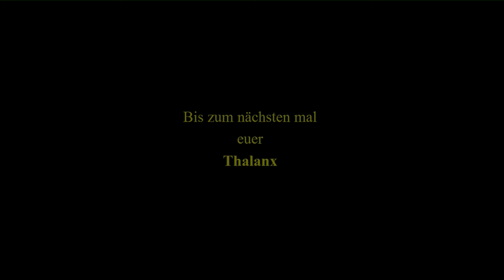World of Tanks Let´s Play #32 -Erfolg macht Spaß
Diesmal bin ich zwei erfolgreiche Runden mit dem KV-1S gefahren. Der Weg zum IS schreitet unaufhaltsam voran.
Seht selbst, viel Spaß beim anschauen.